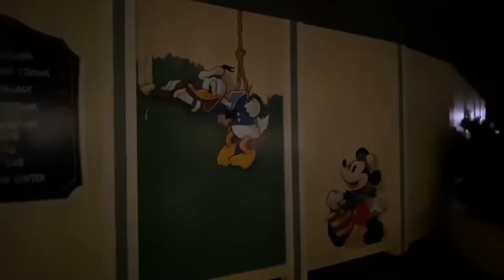Welcome to my channel!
Finally! I managed to make a kind of channel trailer! Please forgive me for the lack of new DLP content, but a little pandemic has interrupted things. New content will be back ASAP though!